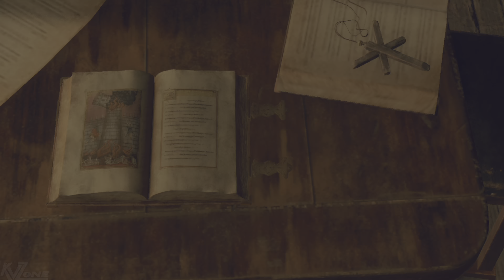RESIDENT EVIL 4 REMAKE Hardcore No Damage Walkthrough Part 9 [4K 60FPS HDR] CROW OUTFIT ORIGINAL OST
Welcome to the 9th part of this new full-game walkthrough of "Resident Evil 4 Remake" featuring the Leon Crow outfit and the original OST, recorded at 4K 60FPS HDR quality on Hardcore Mode.

If you enjoyed the video, you can support its content sharing it with your friends and family, we will greatly appreciate it :)